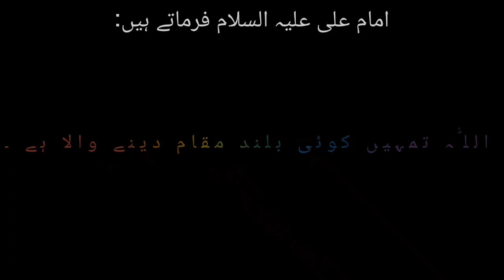Top 4 Imam Ali a.s Quotes In Urdu || Mola Ali a.s Ke Important Aqwal || Islamic Quotes In Urdu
hazratalia.squotes
Important Quotes In Urdu
heart touching Quotes
Imam Ali a.s Quotes In Urdu
Quotes Of Imam Ali a.s
Famous Islamic Quotes In Urdu
Islamic Quotes